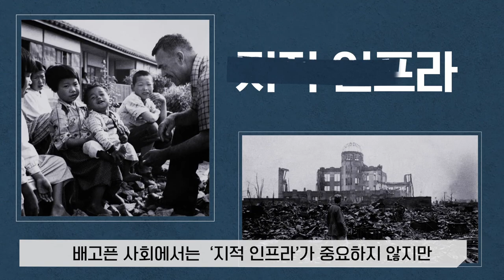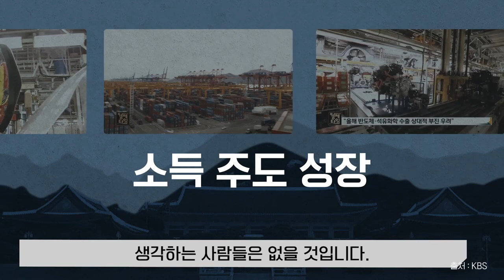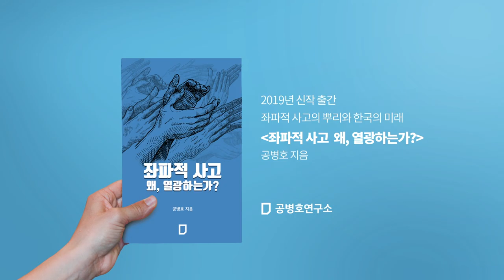[책 줄거리] 왜, 사람들은 좌파적 사고에 열광하는가?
🔊 왜, 사람들은 좌파적 사고에 열광할까요?

👉 '좌파적 사고'는 본능에 호소하기 때문에 다수의 지지를 얻을 수 있습니다.

👉 '좌파적 사고'는 스스로 도덕적 우월성이 높다고 믿고 선의를 내세우지만 성과는 자원낭비와 쇠퇴를 낳습니다.

👉 '좌파적 사고'는 다수에게 보조금 지불을 약속하지만 결국 엄청난 비용청구서를 발행하고 맙니다.

👉 ‘좌파적 사고’는 현실에서 달성하기 힘든 이상향을 세일즈합니다.

👉 ‘좌파적 사고’는 시장경제를 신뢰하지 않습니다. 정부가 뭐든 해 줄 수 있다는 믿음에 바탕을 두지만 경제 위기를 낳을 가능성을 높이고 맙니다.

좌파적 사고의 본질을 이해하는 일은 현재의 깊은 불황을 진단하고 미래를 전망하고 준비하는데 필수적입니다.